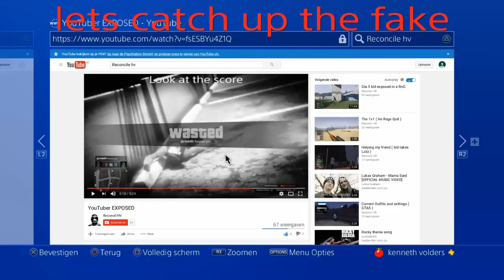Reconcile hv getting expoesed